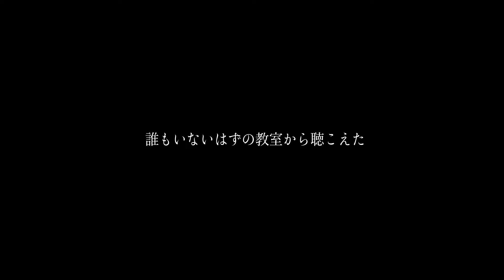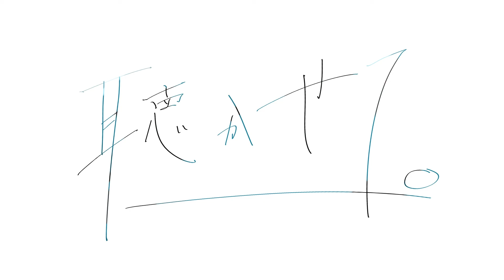「聴かせて。」（夏目 千晴、東京都立総合芸術高等学校２年生）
「HAC2021」エントリー作品
夏休みに、校内のコンクールに向けて制作した短編アニメーション予告風の作品です。コンプレックスを抱えた青年の葛藤や、成長を描いた作品を制作したいと思い、発案しました。視聴してくださる方々に、「どんな作品なんたろう」、「どんな展開が待っているんだろう」と興味を持ってもらえるような作品作りを心がけました。音源や声優の方にも協力して頂き、私自身も初めての経験を沢山させて頂きました。場面展開や、音のタイミングなど、ストーリーはもちろんですが、そういった所にも着目していただければと思います。何より楽しんで観ていただければ、とても嬉しいです。